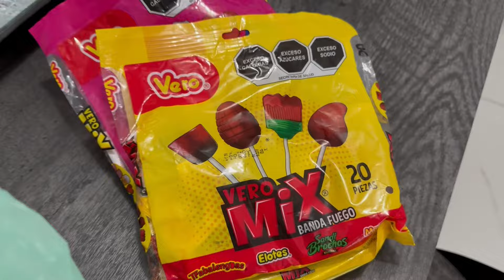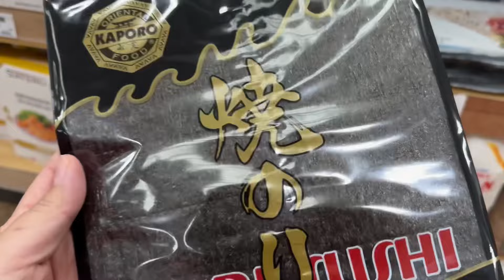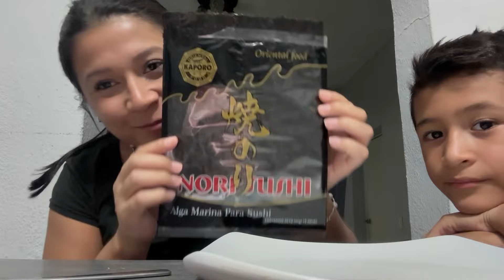✅🤩CUMPLIMOS UNA META MÁS🙏🏼